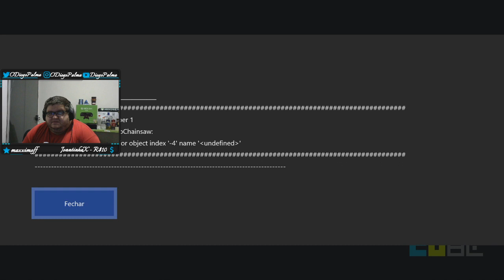RogueCube - 1000g em 1 hora - Xbox One